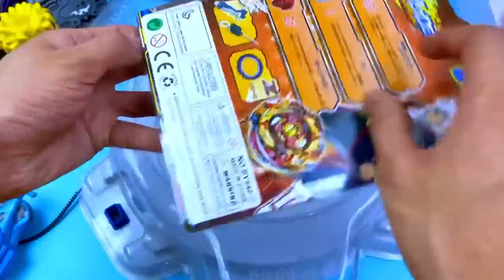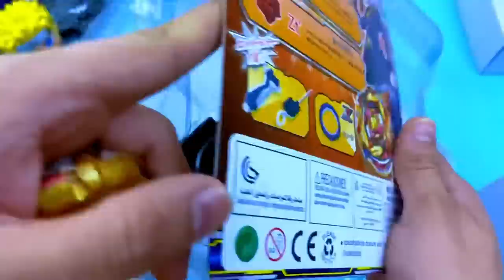Turbo Spriggan Beyblade Unboxing And Review | Worst Fake Beyblade Ever